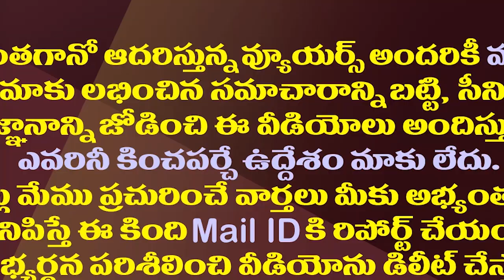ఎల్లో మీడియా టార్గెట్ గా విజయసాయిరెడ్డి సొంత మీడియా| MP Vijaya Sai Reddy Announces His Media Entry